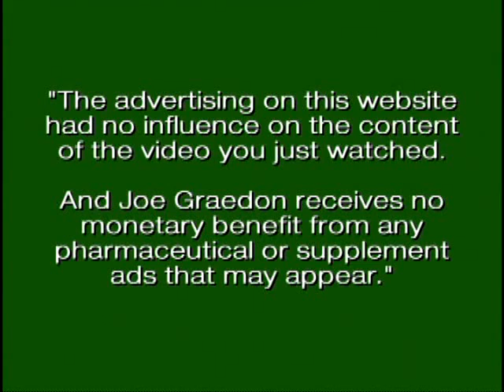Cholesterol Treatment 101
Learn how to manage your cholesterol from Pharmacologist Joe Graedon of the popular public radio show, The People's Pharmacy.